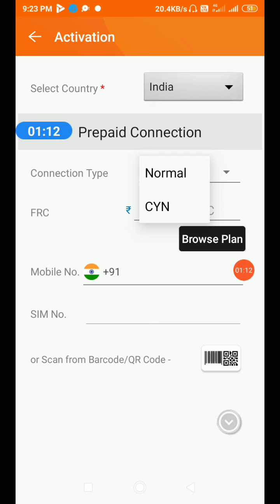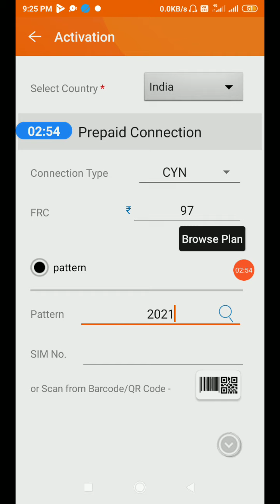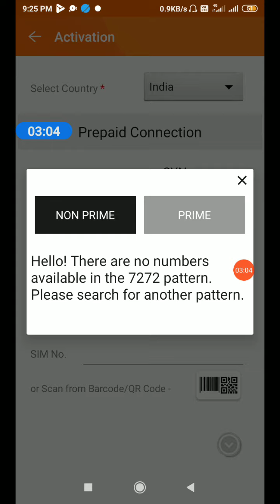Vodafone New Activation 2020 in hindi || Vodafone Smart Connect New Update एक बार जरूर देखें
Vodafone new activation 2020
technicalbhattji
welcome
vodafone new update, vodafone new update today,
idea vodafone new update, vodafone ki call details kaise nikale new update,
new update
vodafone call history new update,
 vodafone number check new update, vodafone recharge new update
New sim update